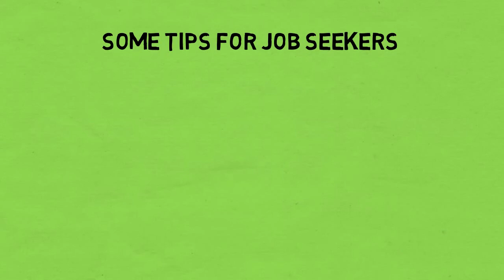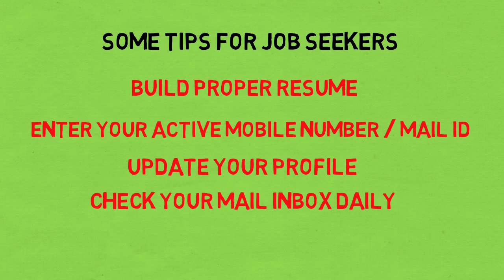Top 5 Job Searching Apps in India 2020 | Tamil | Jobs | Work From Home